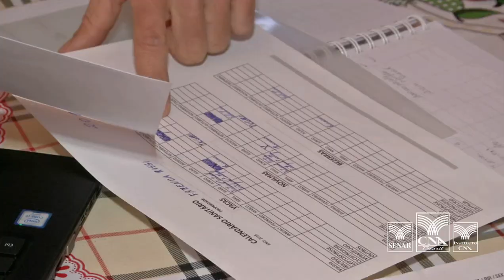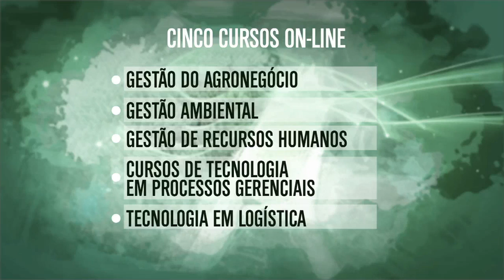22/07/2018 - Agro Forte Brasil Forte - programa completo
No Programa Agro Forte Brasil Forte de domingo, 22 de julho, você confere:
- Atuação do Projeto Mapa Leite em Santa Catarina;
- As alternativas para alimentação do gado durante a seca;
- As informações sobre a Graduação EaD da Faculdade CNA;
- As novidades sobre o evento Chefs pelo Agro – Feira SENAR de Produtos e Gastronomia, que acontecerá no dia 28 de julho, em São Paulo.
O Programa Agro Forte Brasil Forte é uma parceria do Sistema CNA/SENAR e o Canal TerraViva, exibido todo domingo, às 9h30 da manhã.
Saiba como sintonizar:
Sim TV | Canal 71
Transmissão via parabólica de recepção gratuita:
Banda C 3790 MHz
Banda L 1360 MHz
(Filtro BW em 18 MHz)
E acompanhe nas nossas redes socias com a hashtag